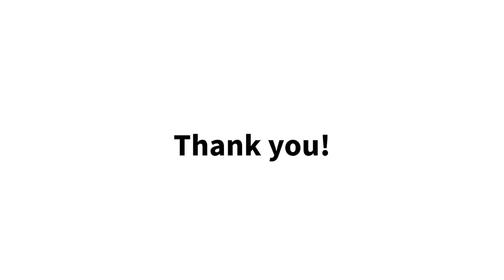【NATURAL SOCIETY LAB】 (８)｜Self-as-Weは新しい世界を見るメガネ｜NTTコミュニケーション科学基礎研究所 渡邊淳司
これからの人間らしさを考える。

Theme2　Self-as-WeとIncapability（できなさ）​

Self-as-We（「われわれとしての自己」）の根幹には、​
インケイパビリティ（「できなさ」）という概念があります。​
そして、その対極にあるのがケイパビリティという、​
自足性（何でも自分でできると思うこと）の神話です。​
そもそも、インケイパビリティとは何なのでしょうか。​

(5)｜「われわれ」の本質は、「できること」ではなく​、「できなさ」​｜京都大学教授　出口康夫

(7)｜首尾一貫した自己がなくてもいい、弱くてもいい｜公益財団法人Well-being for Planet Earth代表理事　石川 善樹

(8)｜Self-as-Weは新しい世界を見るメガネ｜NTTコミュニケーション科学基礎研究所　渡邊淳司

Theme１　私たちはなぜここに集まったのか
 (1)｜西洋からの借り物でない人間観、自己観が必要｜京都大学教授　出口康夫

 (2)｜いかにして、よい環境をつくれるか｜公益財団法人Well-being for Planet Earth代表理事　石川善樹

(3)｜歴史を使って、人間という存在を追求していく｜株式会社COTEN代表　深井龍之介

(4)｜インフラはつくって終わりではない｜NTTコミュニケーション科学基礎研究所　渡邊淳司